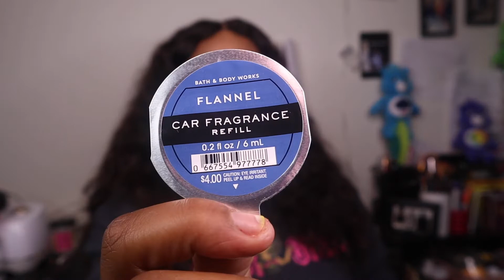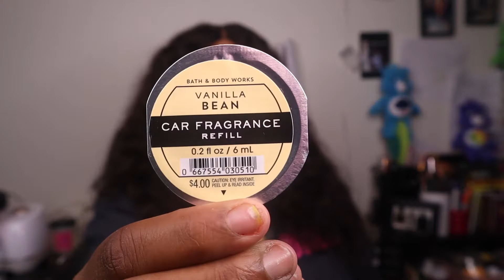VLOGMAS DAY 8| BATH AND BODY WORKS HAUL| LIFE HAS BEAT ME THIS WEEK😱(DAY 4-7)|WE'RE BACK